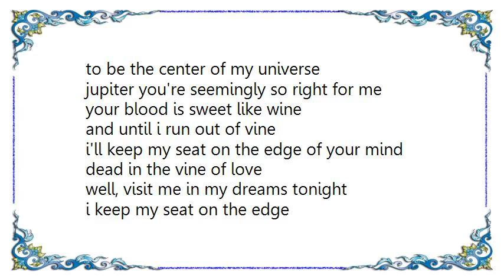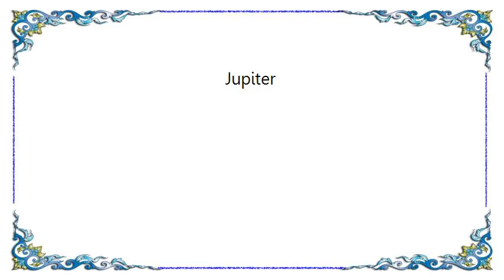Cave In - Jupiter Lyrics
[Lyrics Cave In - Jupiter]
the metronome was wrong again
my heart has surely gone and skipped a beat
now the rhythm is all right
and i can understand your point of view
jupiter this city is so bright
the kind of light that spots your eyes with white
jupiter your beauty doesn't mind
to be the center of my universe
jupiter you're seemingly so right for me
your blood is sweet like wine
and until i run out of vine
i'll keep my seat on the edge of your mind
dead in the vine of love
well, visit me in my dreams tonight
i keep my seat on the edge